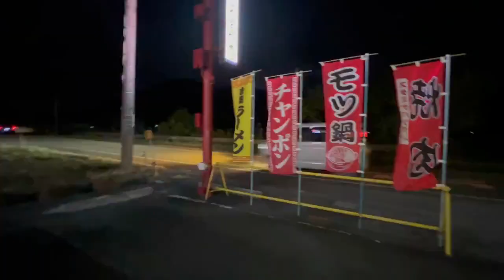２２エクスプライド＆カルカッタコンクエストDC１００ＨＧ実釣試投レビュー【奥琵琶湖】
竿を購入したので、投げて雰囲気を味わいました。水が綺麗な奥琵琶湖で投げまくりました。気持ちよかったです。